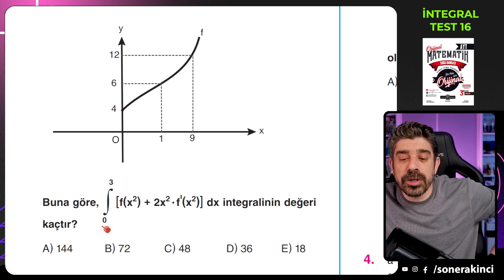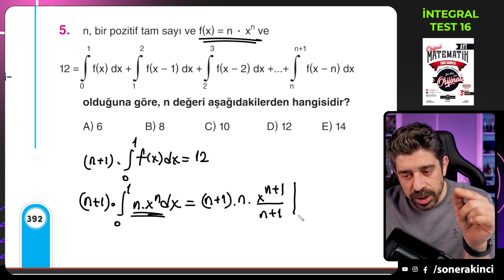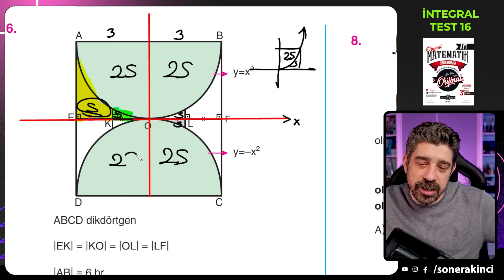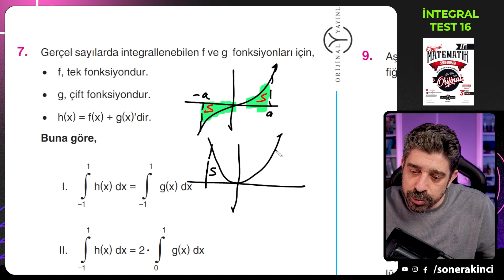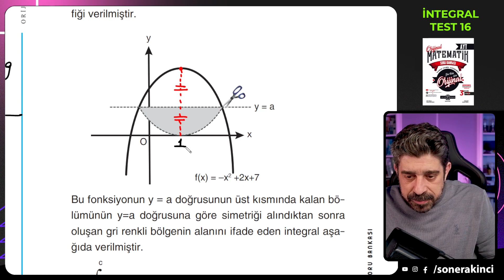İntegral TEST 16 | ORİJİNAL AYT SORU BANKASI